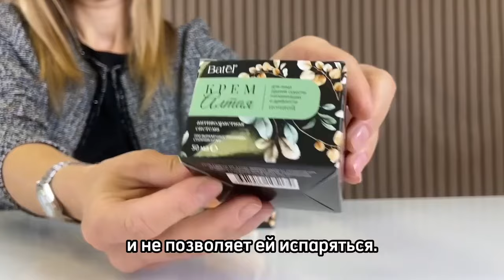Батэль -Алтай крем (бетке күндізгі и түнгі )